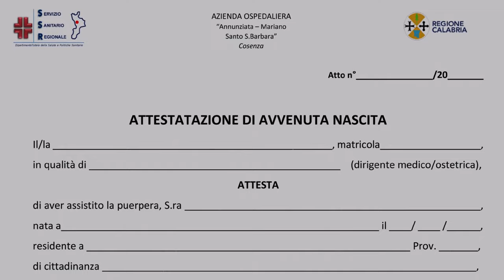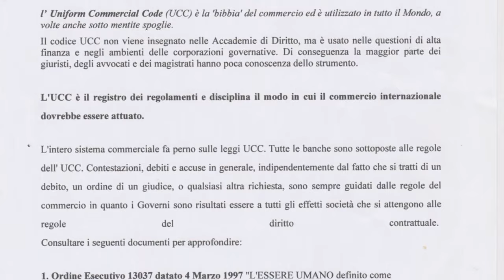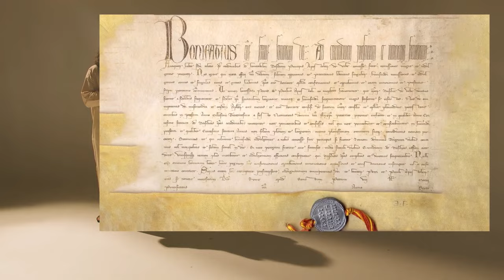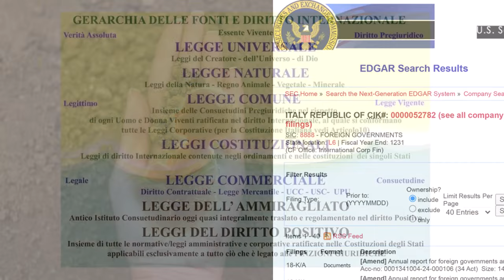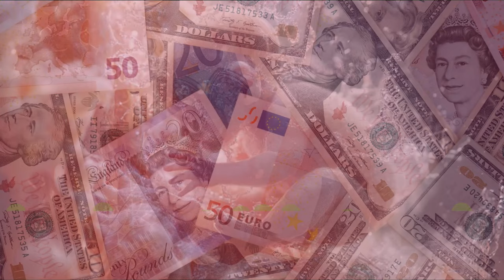non sono favole puntata 04: DIRITTO MARITTIMO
non sono favole - un progetto di uomini e donne vive del popolo
One People's One Trust 1776
Marco Bignozzi e Barbara Banco ci raccontano una favola "non favola" perchè si racconta una verità che inizia molti secoli fa e che ancora oggi ci riguarda molto da vicino e coinvolge ogni aspetto della nostra esistenza quotidiana.